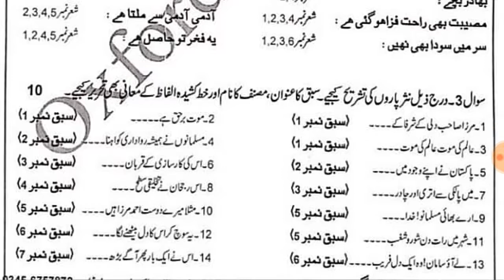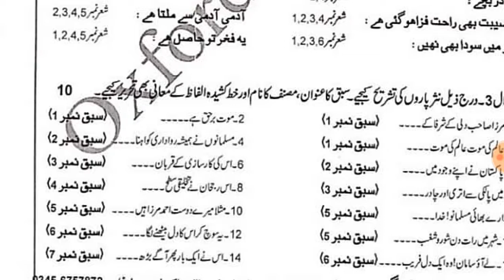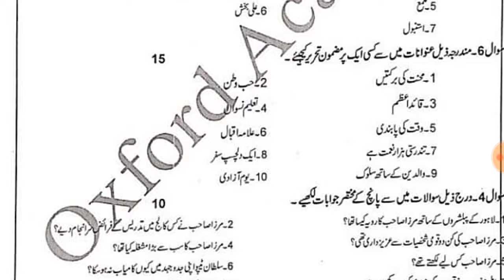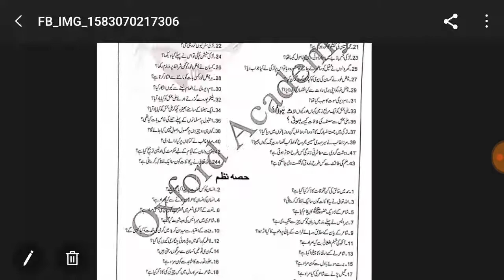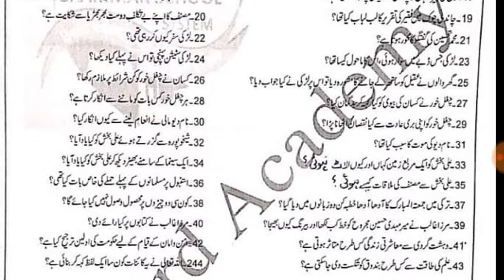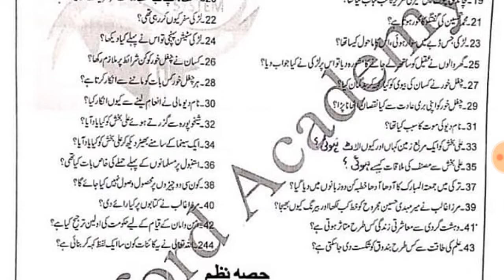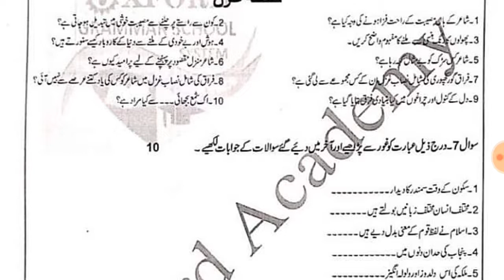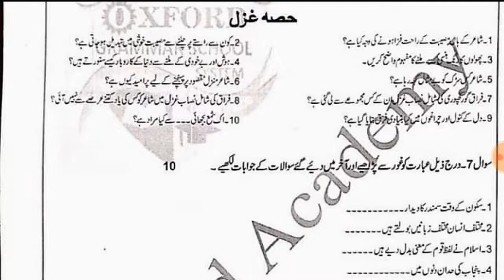Lahore BOARD 10th Class Urdu GUESS PAPER 2020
Assalam-O-Alaikum Dosto,
Punjab 11& 12th Class Exams 2020 Date Sheet|Punjab Exams 2020
9TH CLASS exams Punjab board
10TH CLASS Punjab BOARD exams 2020

.Thanks.